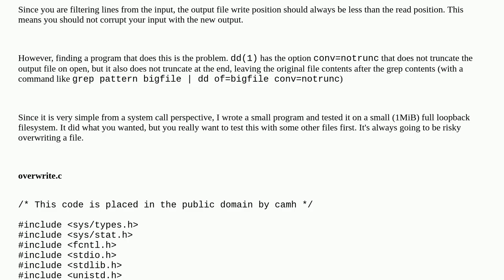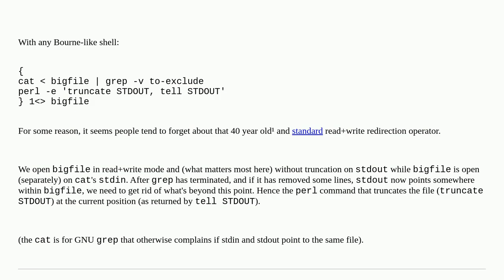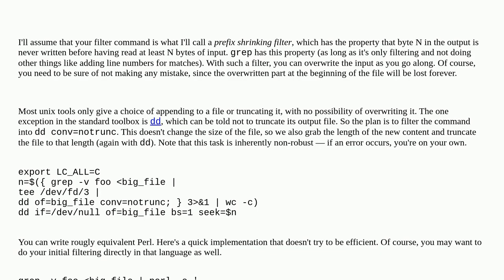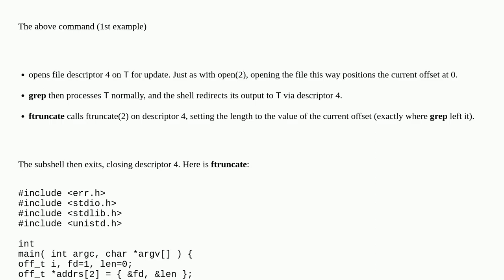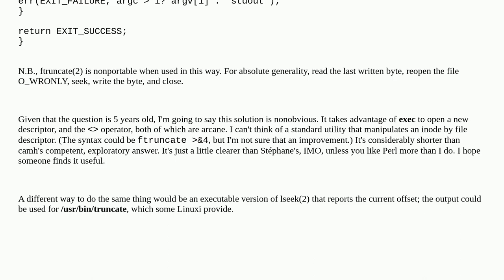Unix: Is there a way to modify a file in-place?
Is there a way to modify a file in-place?

A special thanks goes out to the awesome community

  text-processing large-files grep